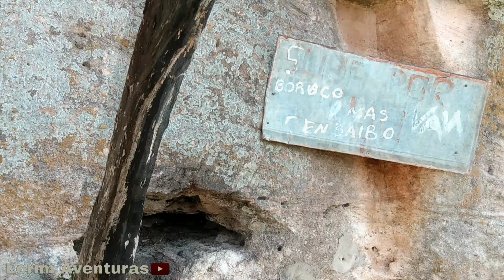Pedra branca no sítio jatobá em Porteiras-CE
Instagram da minha esposa 👉Lucilenecrochê